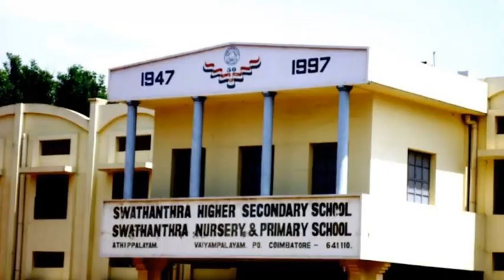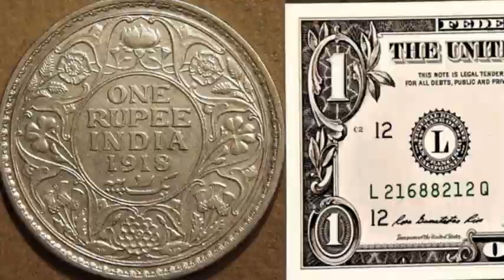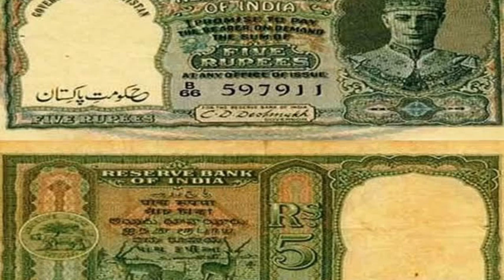1947 में भारत कैसा था?(India In 1947)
1947 में भारत कैसा था?(India In 1947)
DOSTO IS VIDEO MEIN APLOGO KO BATANE WALA HU KI 1947 ME BHARAT KAISA DIKHTA THA.